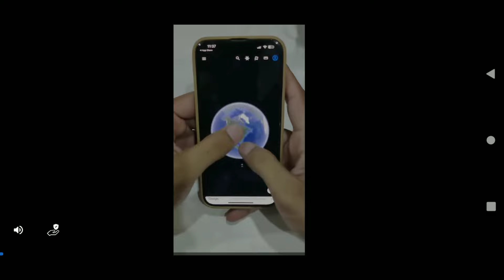NEW PLUGIN UPDATE IN INDIAN BIKES DRIVING 3D | NEW MOD IN INDIAN BIKES DRIVING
Indian bikes driving 3d new plugin update 😲 | indian bikes driving 3d

in this video I will you how add new file in indian bikes driving 3d

 New Flying Dragon Cheat Code Formula car in Indian bikes driving 3d

Taj Mahal cheat code in Indian bikes driving 3d mission in Indian bikes driving 3d
 Internet cheat Code
Spider cheat code in Indian bikes driving 3d Indian Bikes Driving 3D New Stadium

indian bikes driving 3d new update all cheat codes RGS Tool New Feature in Indian bikes driving 3d RGS Tool Secret Code in indian bikes driving 3d Nissan GTR+Rgs tool cheat code in Indian bikes driving 3d